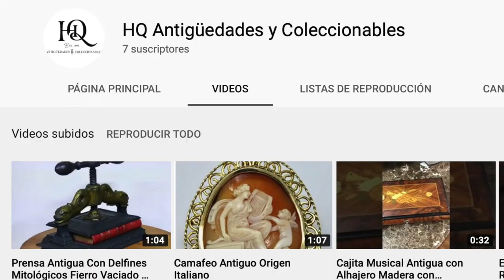Albino Hogg Escultura en Bronce de Leonora Carrington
Título: Albino Hogg
Autor: Leonora Carrington
Año 2005
Técnica: Bronce a la cera perdida
Medidas 42 x 54 x 21 cms
Serie P/A
Certificado de autenticidad emitido por Impronta Editores de Isaac Masri y firmado por la artista